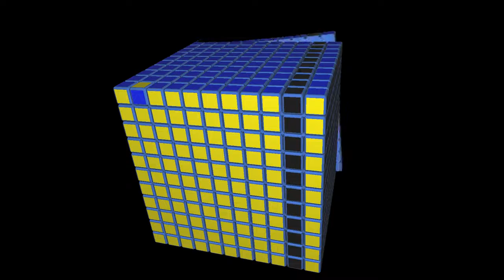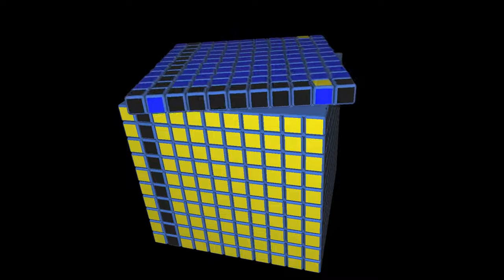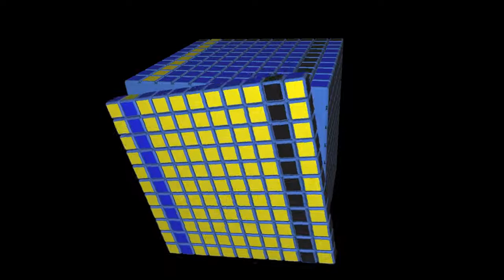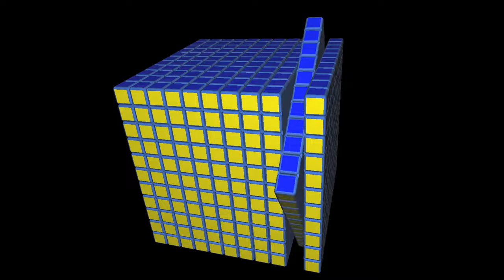Ultimate Magic Cube Tutorial 11x11x11 #3 | El Friki de los Cubos